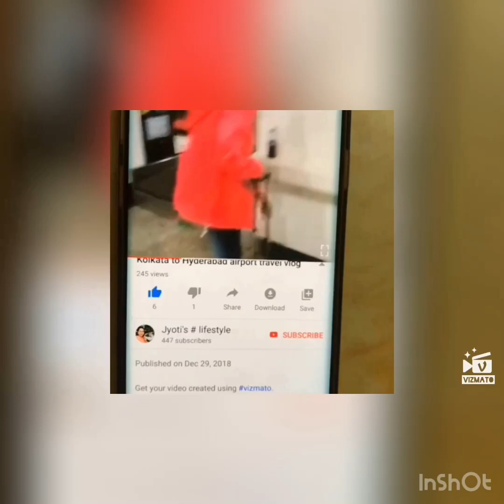Jamaisostir special lunch || শাশুরি ছাড়া জামাইকে খাইয়ে কি Gift 🎁পেলাম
Jamaisostir